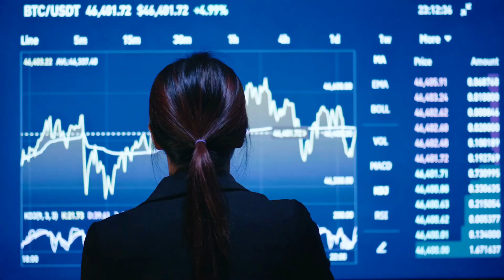Atlantic will show no mercy in 2025 🌊 Gulf Stream (AMOC) Could Collapse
In this video, we delve into a pressing environmental issue: the potential collapse of the Gulf Stream, a critical ocean current system known as the Atlantic Meridional Overturning Circulation (AMOC). Recent research suggests that this collapse could happen as soon as 2025, with severe consequences for our planet's climate.

Join us in understanding the significance of this issue and the critical need for immediate action to combat climate change. Together, we can make a difference.